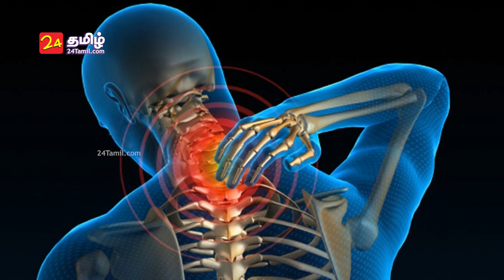அடிக்கடி பீன்ஸ் சாப்பிட்டா உடல் எடையை குறைக்கலாம் | Weight loss with Beans | Health Tips in Tamil